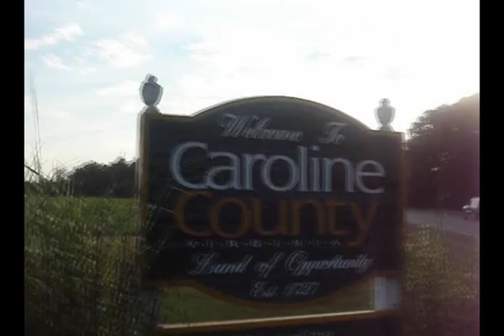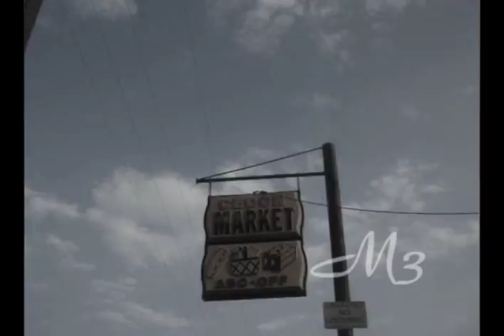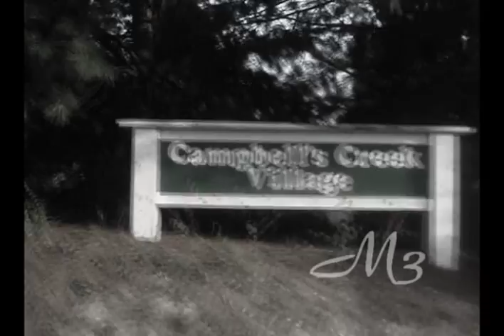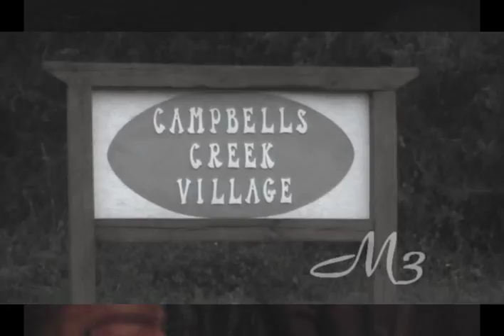M3 - MORE MONEY MUSIC - YOUNG - CAROLINE